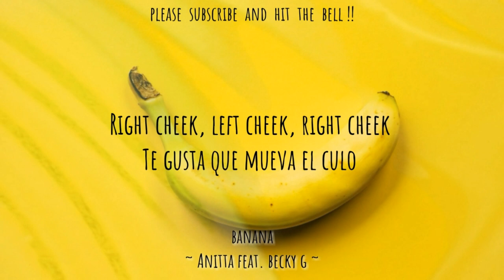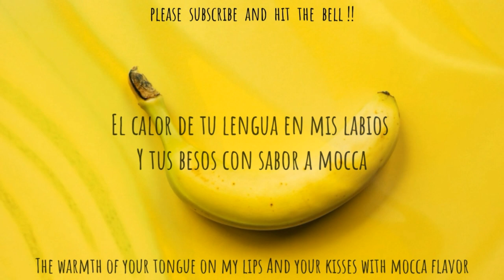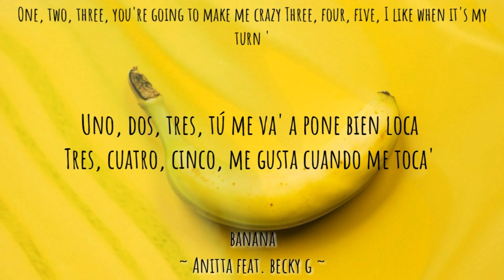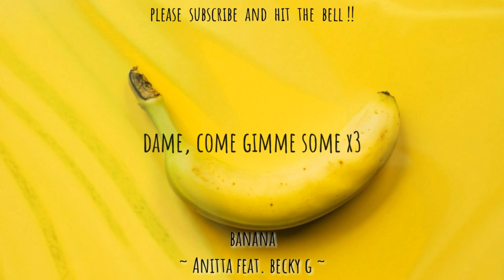Anitta - Banana Ft. Becky G (Lyrics / Lyrics Video) Full HD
Anitta Feat. Becky G - Banana
LYRICS VIDEO

Anitta Ft. Becky G - Banana (Lyrics)

You got the chocolate
That yum, yum, come gimme some
Cotton candy, sweet as gold
It's soft like a sugar plum
Roll up that Tootsie, that Hershey, that bubblegum
I got a sweet tooth for love, baby gimme some

[Verse 1: Becky G]
I wanna love it so deep, so deep
I can feel it way down in my soul
Right cheek, left cheek, right cheek
Te gusta que mueva el culo
See when I li-li-li-li-li-lick on the lollie, I lick like a pro
Blow pop, bring pop, blow pop
Así te lo hago yo

[Pre-Chorus: Becky G]
I'm a boss, you gon' do what I say-ay-ay-ay-ay
Follow the leader, leader, leader, come my wa-ay-ay-ay-ay

Take your tongue out and stick it I like ay-ay-ay-ay-ay
Tryna taste that honey, eso ta' bien

[Verse 2: Anitta]
Dame, dámelo cuando yo quiera (Yo quiera)
Dame, que lo mío, mando yo
Dame, dame lo que me toca
Que me gusta sentir en la boca
El calor de tu lengua en mis labios
Y tus besos con sabor a mocca
Dame dame chocolate
Dame piña, dame uva
Dame lo que yo te pida
'Pa que baje, 'pa que suba
Dame porque se me antoja
Dame que yo soy malcriada
Dame, papi, que esta noche quiero dulce de banana

[Verse 3: Becky G]
Oh, Willy Wonka, how do you get so tasty?
Mama made a board but she should've made a pastry
Uno, dos, tres, tú me va' a pone bien loca
Tres, cuatro, cinco, me gusta cuando me toca'

All Credit For Music